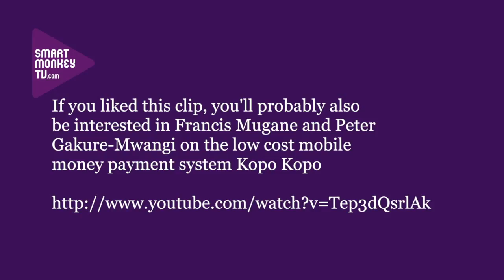Andy Higgins, uAfrica on creating an e-commerce platform for SMEs in South Africa and Nigeria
Andy Higgins, Managing Director, uAfrica talks about: his past as the founder of bidorbuy; investment in e-commerce sites in South Africa; how his new venture wants to become the Amazon for SMEs in Africa; the disruptive retail revolution that's bringing offine ad online together; and how uAfrica aspires to create the "operating system" for e-commerce on the continent.